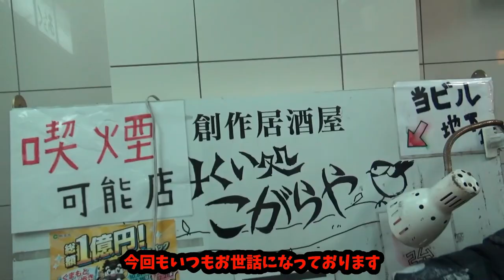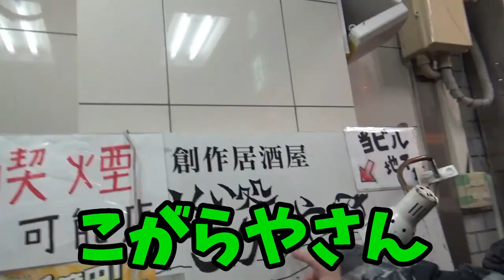【忘年会】2022年も終わり！年は明けちゃった！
気づけば2023年です。
年末にした忘年会の動画が今さら感はありますが、やっと完成しました。

毎回、お世話になっている『のみくい処　こがらや』さん